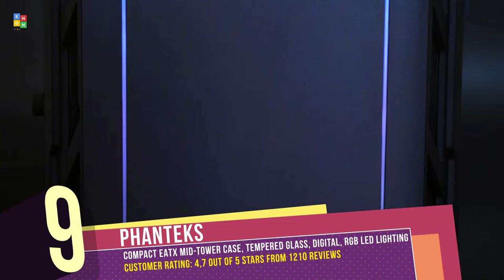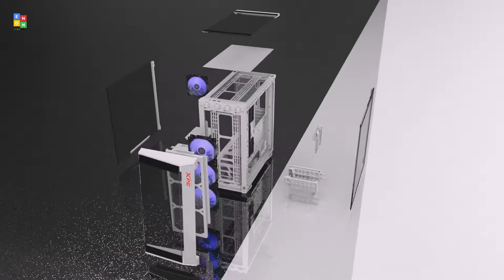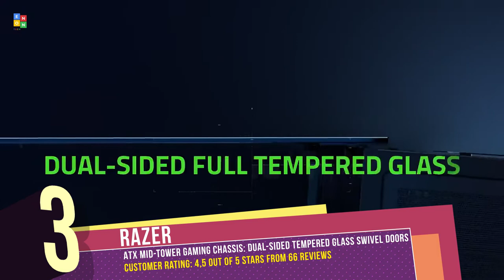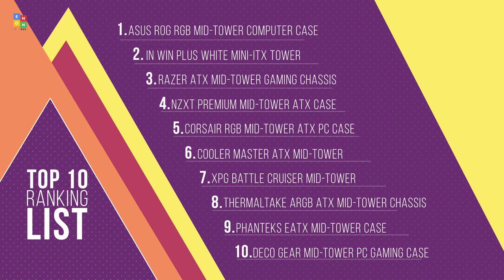Top 10: Best RGB Gaming Computer Cases of 2021 / PC Gaming Case with Tempered Glass, RGB Fan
07:11 Asus ROG RGB Mid-Tower Computer Case

06:28 IN WIN Mini-ITX Tower with Integrated ARGB Lighting

05:55 Razer ATX Mid-Tower Gaming Chassis

05:14 NZXT Premium Mid-Tower ATX Case PC Gaming Case

04:12 CorsairRGB Mid-Tower ATX PC Casek

03:38 Cooler Master Mesh White Airflow ATX Mid-Tower:

02:48 XPG Battle Cruiser Mid-Tower 4 RGB Fans Tempered Glass Panel PC Case

01:37 Thermaltake Motherboard Sync ARGB ATX Mid-Tower Chassis

00:56 Phanteks Compact EATX Mid-tower Case, Tempered Glass

00:06 Deco Gear Mid-Tower PC Gaming Computer Case